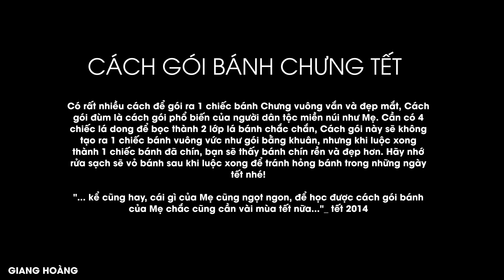CÁCH GÓI BÁNH TRƯNG TẾT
Có rất nhiều cách để gói ra 1 chiếc bánh Chưng vuông vắn và đẹp mắt, Cách gói đùm là cách gói phổ biến của người dân tộc miền núi như Mẹ. Cần có 4 chiếc lá dong để bọc thành 2 lớp lá bánh chắc chắn, Cách gói này sẽ không tạo ra 1 chiếc bánh vuông vức như gói bằng khuân, nhưng khi luộc xong thành 1 chiếc bánh đã chín, bạn sẽ thấy bánh chín rền và đẹp hơn. Hãy nhớ rửa sạch sẽ vỏ bánh sau khi luộc xong để tránh hỏng bánh trong những ngày tết nhé!

"... kể cũng hay, cái gì của Mẹ cũng ngọt ngon, để học được cách gói bánh của Mẹ chắc cũng cần vài mùa tết nữa..."_ tết 2014